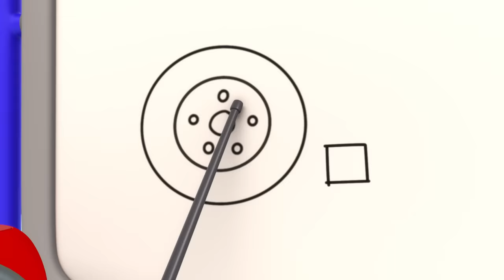Bobby the Bus has a Broken Windscreen | Gecko's Garage | Trucks For Children | Cartoons For Kids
Bobby comes into Gecko’s Garage with a cracked windscreen. The Mechanicals need to bring a new one around, but because it’s glass it’s very fragile. The Mechanicals need to avoid lots of obstacles to stop the windscreen getting broken, but eventually they bring it to Bobby safely.

00:00 Intro
00:09 Bobby's Broken Windscreen
02:07 Share the Toy Baby Truck!
05:06 Dirty Weasel
08:07 Recycling Day Repairs
11:10 Runaway Car Wash
14:10 Tilly Tow Truck is Sick
17:07 Santa Gecko
20:12 Don’t Throw It… Fix Up and Fly It!
22:17 Rainbow Mechanicals Hide and Seek
24:29 Flying Birthday Party Cake
26:33 Motorcycle Madness
28:43 Weasel Water Waste
30:50 Baby Truck Storm Rescue
32:54 Gecko is Snoring
35:03 Go Go Green!
37:11 Baby Truck Sleepover
39:15 Molly's Lost Teddy Adventure
41:27 Spooky Camping!
43:33 Grandma Gecko's Sports Car Chase
45:42 Gecko is Sleepwalking